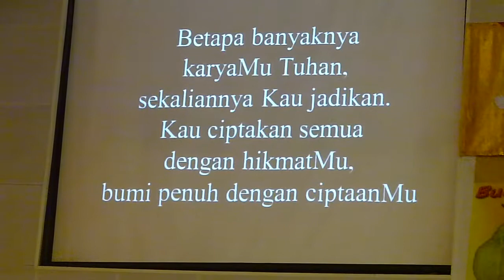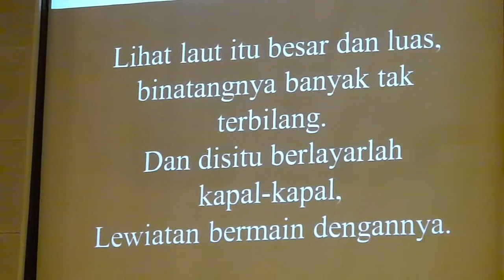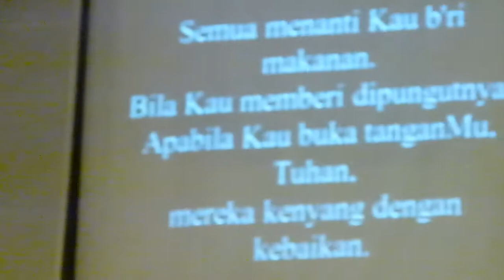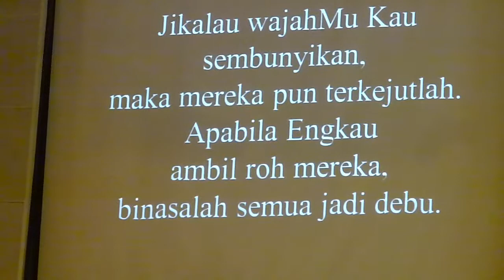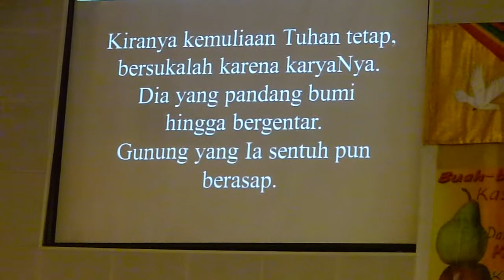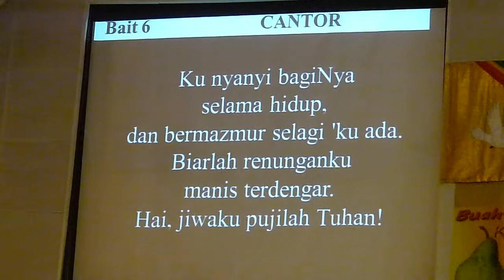Mazmur (Mzm. 104) yang dinyanyikan - GKI Surya Utama.